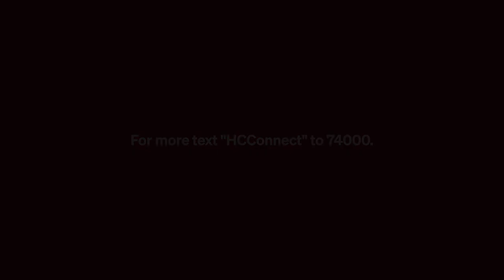About | Highlands College Evening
Highlands College is America’s Ministry Leadership University— a biblical higher education institution located in Birmingham, Alabama, that exists to train the next generation of church leaders with the competence, character, and spiritual maturity needed to lead lives of eternal impact and fulfill Jesus' mission in Luke 10:2.

Highlands College Evening is an extended education program designed for adults seeking to learn and grow to walk fully in their God-given purpose.

Join us for Preview Night to experience the Highlands College Evening program and find out how you can make an eternal impact.